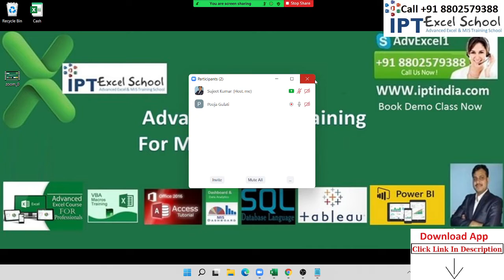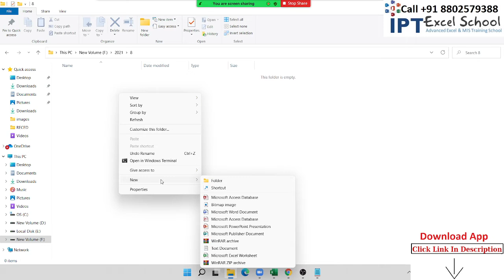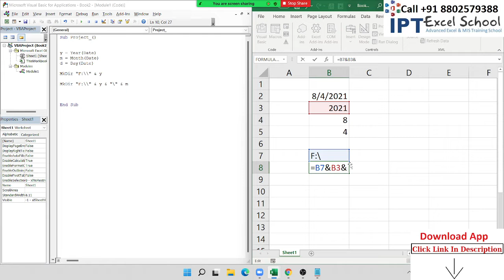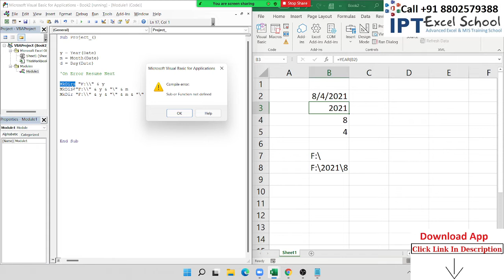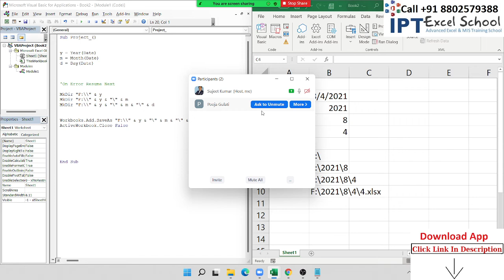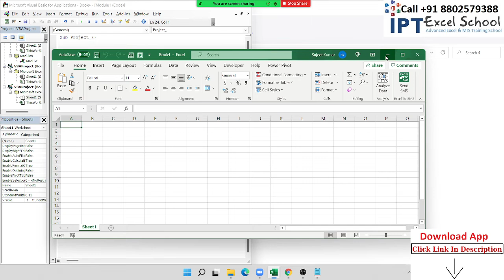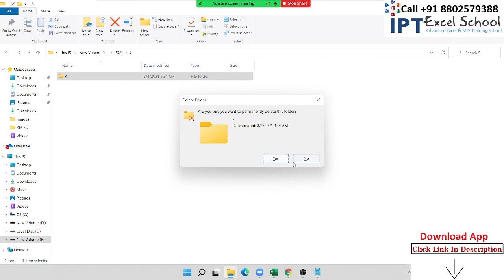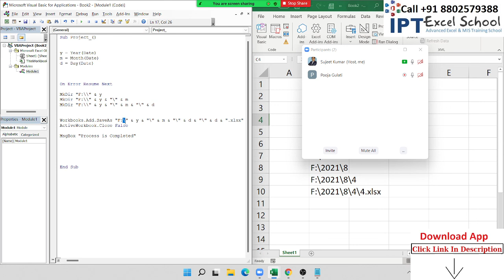VBA Macros First Project in Hindi